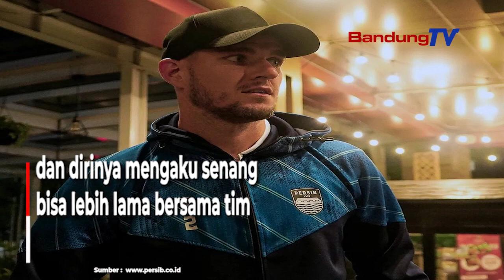Nick Kuipers Lanjutkan Pengabdian Untuk Persib Apa Alasannya ??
Bek asal Belanda, Nick Kuipers mengaku senang
bisa melanjutkan pengabdiannya untuk Persib.

Kuipers baru saja menandatangani perpanjangan kontrak
yang akan membuatnya bertahan di Bandung
hingga 2025 mendatang.

Sejak pertama kali bergabung
pada putaran kedua Liga 1 2019,

Kuipers sudah mencatatkan 99 penampilan
bersama Pangeran Biru.

Dari torehan tersebut, ia tercatat
sudah empat kali mencetak gol untuk tim.